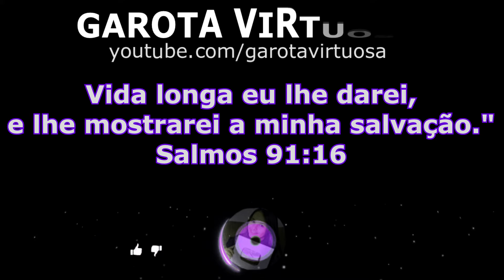FAZ NO DOMINGO 😱SEMPRE QUE FAÇO NÃO SOBRA NADA 🔥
✅ingredientes:

3 ovos
400ml de leite integral
1 xicara de açúcar
2 xícaras de fubá
Meia xícara de óleo
2 copos de milho verde
1 colher de sopa de fermento em pó